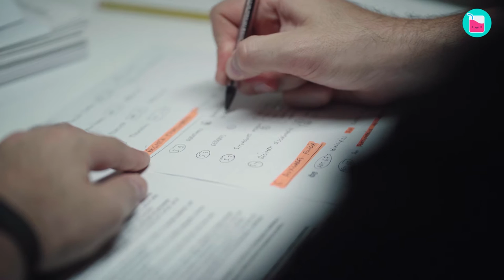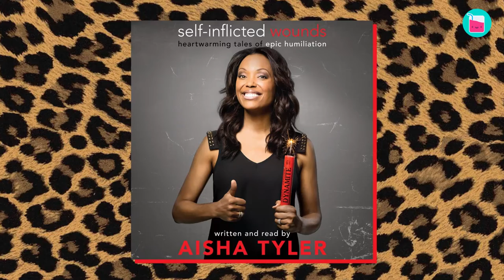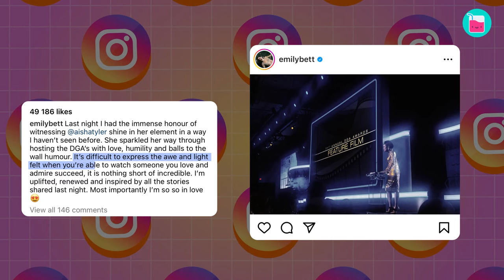Why Aisha Tyler Divorced Her College Sweetheart | Rumour Juice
Aisha Tyler decided to risk it all to follow her dream of becoming a comedian, and eventually all of her hard work paid off! Sadly, after finally making it in Hollywood, the actress's two-decade-long marriage to Jeff Tietjens came to an end. At first, Aisha struggled to adjust to her new life as a single woman, but it didn’t take long before she found someone else to share her life with. We’re going to cover Tyler’s journey to fame, along with the reasons why she and Jeff decided to part ways, and her secret romance with Emily Bett Rickards.